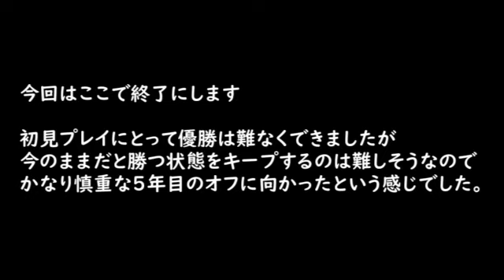【#17】サカつく５『５年目へ！優秀な？新人を獲得してみた』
【サカつく５】の再生リスト

ネタバレ的な攻略コメントは初見プレイの為、あまり受け止めない形になる可能性がありますが、コメントはその辺も自由にしていただいて大丈夫です！

J.LEAGUE プロサッカークラブをつくろう!5